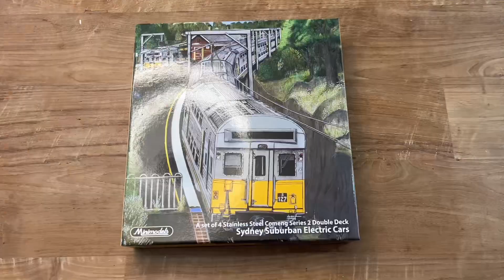Unboxing The Mini Models S Set! - Featuring Its Maiden Voyage | TsetsTransport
Welcome to the model railway family s set!

Let me know if you’d like to see a trainspotting video featuring my Tangara and S set in the comments below.